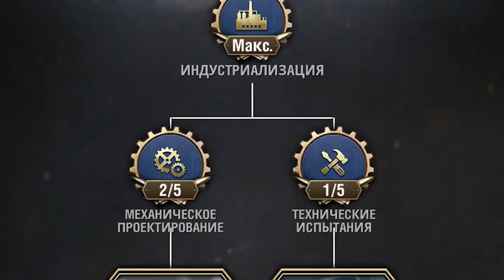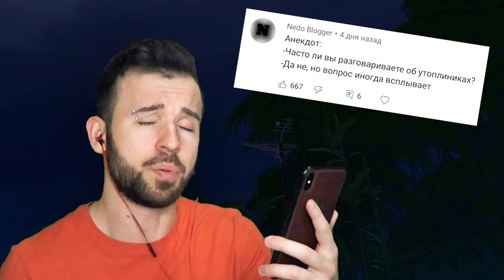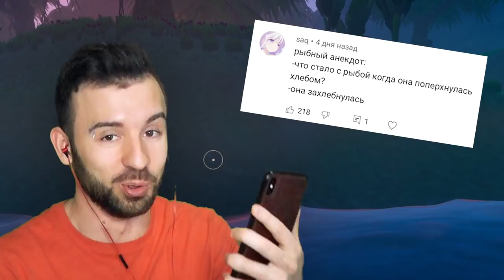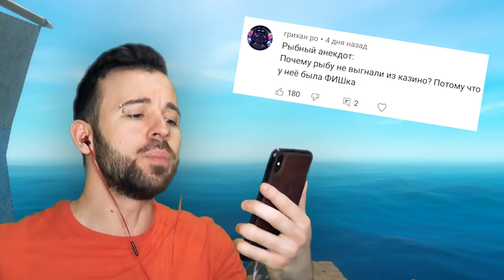ЧАЙКИ ЗАГАДИЛИ МОЙ ПЛОТ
Участвуй в розыгрыше “Самые могущественные офицеры Warpath" и у тебя появится шанс выиграть множество карточек Ozon

ЧАЙКИ ЗАГАДИЛИ МОЙ ПЛОТ в Raft #8 Прохождение